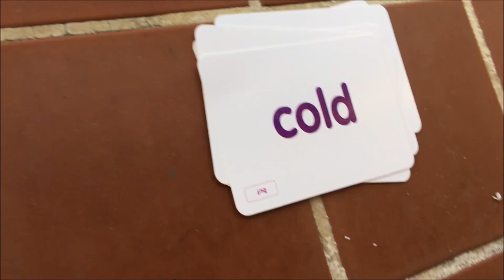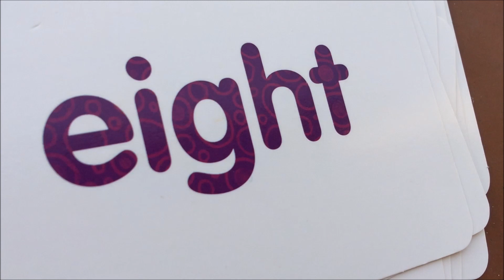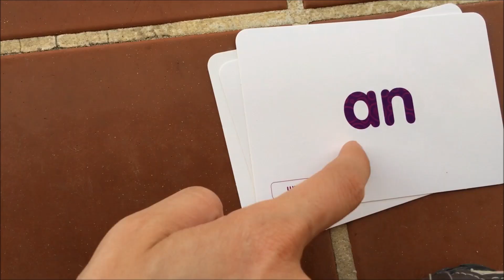School Bus Monster Truck ULTIMATE Adventure Toddler Sight Word Flash Cards Beach Learning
In this adventure Ishaun learns sight words while playing with his school bus monster truck and baby monster truck outside at the playground and at the beach. This video is great for toddlers and babies because it shows children how they can learn sight words in a fun way while outside using flash cards and playing on the beach and playground with fun toys such as a school bus monster truck and baby  monster truck.